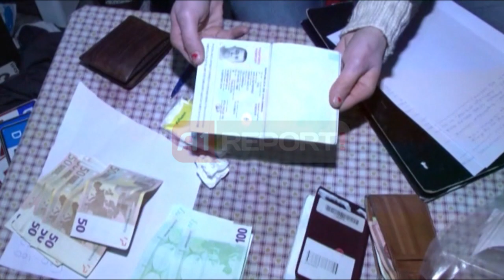A1 Report - Ja shqiptari në Kubë që krijoi lidhjet me kartelet e kokainës, pritet arrestimi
TIRANE - A1Report sjell disa prej fotove dhe të dhënat që grupi hetimor ka mbledhur për një nga personat më të kërkuar pas goditjes së laboratorit të kokainës në periferi të Elbasanit 2 ditë më parë. Ai është Genci Xhixha 38 vjeç nga Tirana, prej vitesh rezident në Kubë ndërsa në përgjimet e tij me nipin e ish-diktatori Hoxha, Xhixha rezulton si personi kyç për furnizimin me kokainë të shqiptarëve nga kartelet kubane dhe kolumbiane.

Sekuestrimi i një sasie i mbi 100 kilogramve kokainë në operacionin “Xibraka” dhe zbulimi i laboratorit ku përpunohej kokaina në periferi të Elbasanit ka nxjerr në pah një nga rrjetet më të mëdha të narkotrafikut nga Amerika Latine drejt Shqipërisë.

Si pjesë e kësaj organizate kriminale tashmë janë prangosur 9 persona mes tyre dhe nipi i ish-diktatorit Enver Hoxha, ndërsa një prej tyre është shpallur në kërkim. Bëhet fjalë për 38-vjeçarin Gerti Xhixha, për të cilin hetuesit e Prokurorisë së Krimeve të Rënda kanë kërkuar arrestimin.

Po cili është 38-vjecari Xhixha? Burime nga Prokuroria e Krimeve të rënda thanë për A1Report se Xhixha prej vitesh jeton në shtetin kuban në qytetin e Holguin.

Xhixha është nga Tirana, rezulton se në vitin 1995 ka mbaruar gjimnazin “Petro Nini Luarasi”, ndërsa në zonën e ish-bllokut, në lagjen ku ka jetuar prej vitesh në Tiranë ka krijuar dhe miqësinë me Ermal Hoxhën e disa bashkëmoshatarë të tjerë.